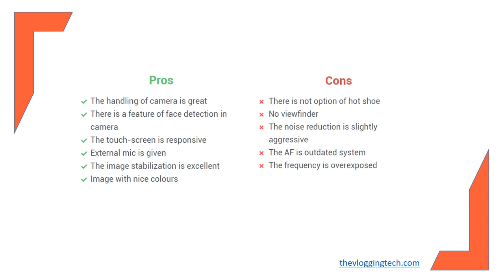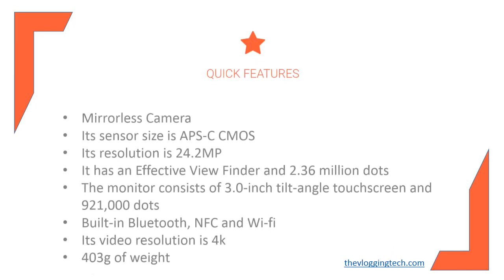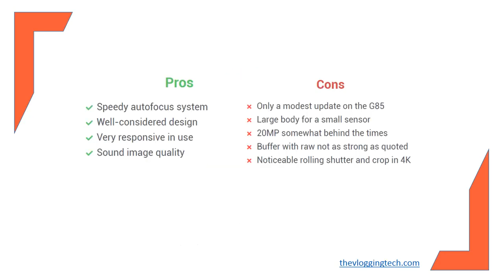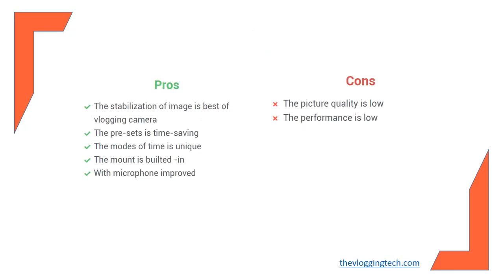Top 10 Best Vlogging Camera With External Mic reviews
Olympus OM-D E-M5 Mark III
Sony ZV-1
Canon PowerShot G7X Mark III
Sony Alpha a6400
Canon EOS M6 Mark II
Panasonic Lumix G90/G95
Sony Alpha A6100
GoPro HERO8 Black
Sony RX100 VI
Panasonic Lumix GH5